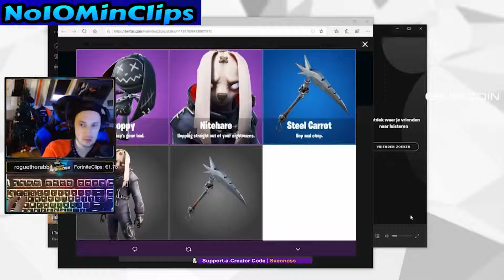Streamers GET the *NEW* "NIGHTMARE" SKIN (EARLY ACCESS) Nitehare